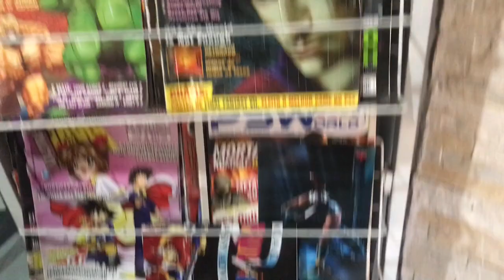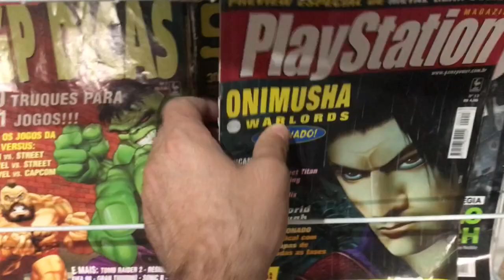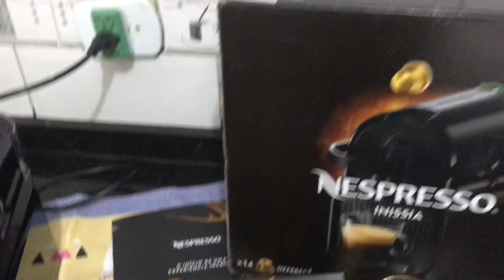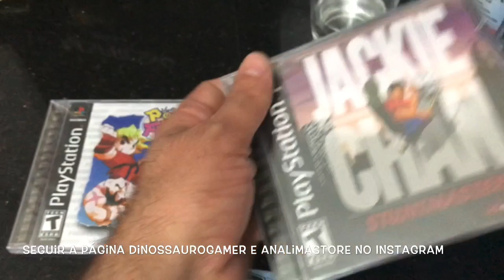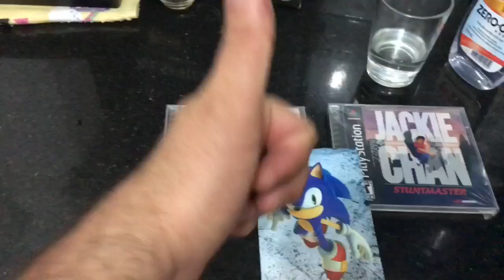GANHEI MEU SONHO DE CONSUMO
Siga meu Instagram e marque dois amigo no post pra ganhar os games de PS1 no sorteio

Siga também a ⬇️⬇️⬇️⬇️
Página Ana Lima Store contato zap: 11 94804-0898 compre seus jogos barato

🔴 Seja bem vindos ao canal Dinossauro gamer
 conteudos de  games next generation e retrogames!
 Conteudo sobre Colecionismo, Caçadas Gamer ,Jogatina, Nostalgia, unboxing, dicas e muito mais!